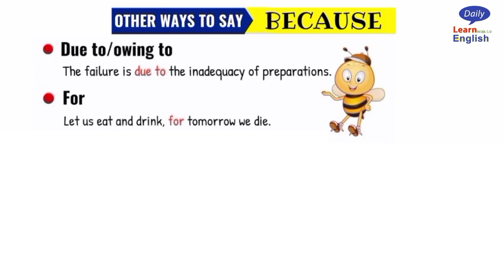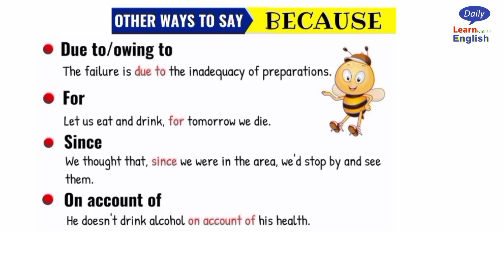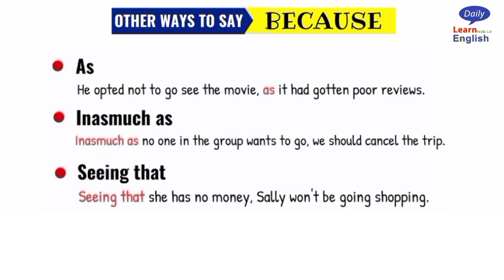Improve Your Vocabulary | Uses Because | Different ways to say- Because | Common phrases & idioms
Improve Your Vocabulary. Uses of  Because.  Different ways to say- Because. Common phrases & idioms.
All uses of Because in English conversation sentences. Daily uses of all meaning of Because. Learn Spoken English with " Daily Learn English " channel.